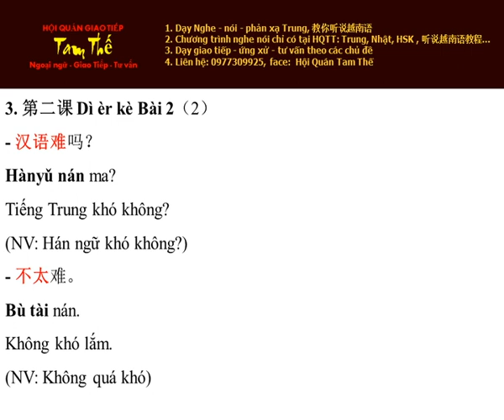Bai 3 Nghe Noi Han Ngu Quyen 1 Bai 2